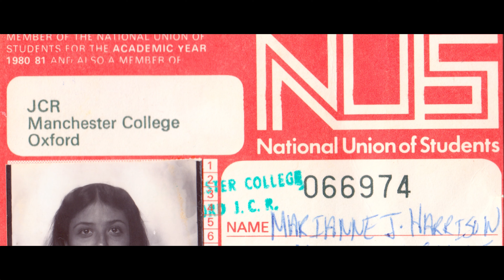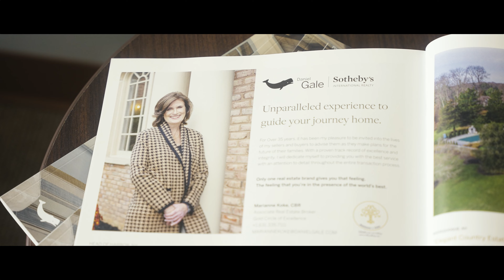Agent Profile | Marianne Koke